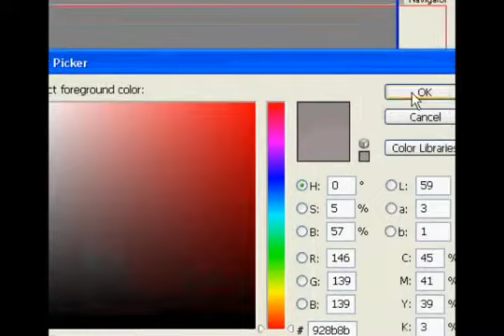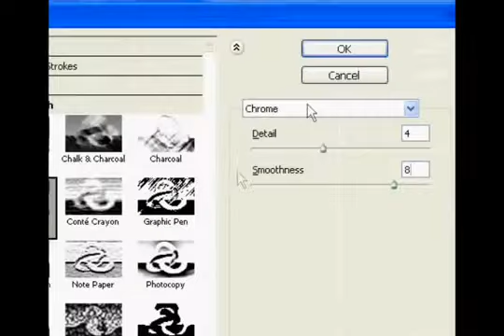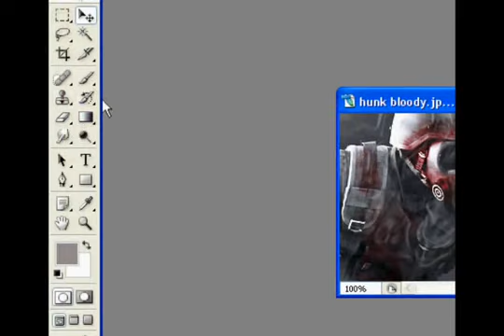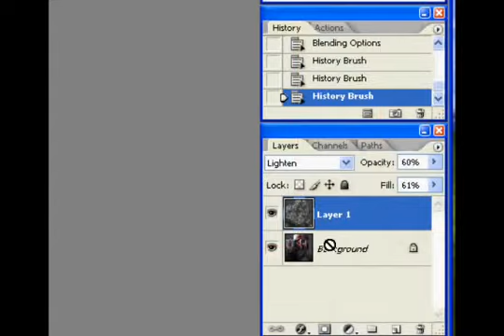make image smokey